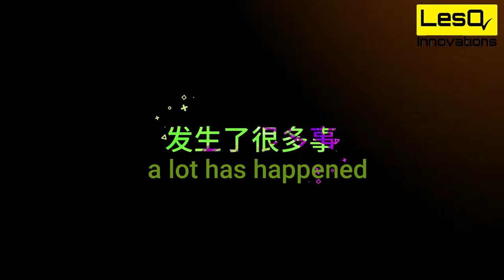Capability of R150 UGV a.k.a 'Badak'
R150 comes in 3 version which is extended, spray, and transport.